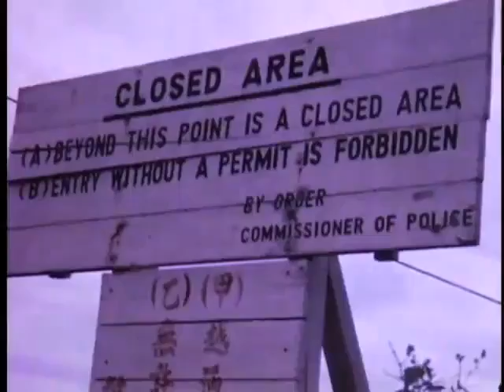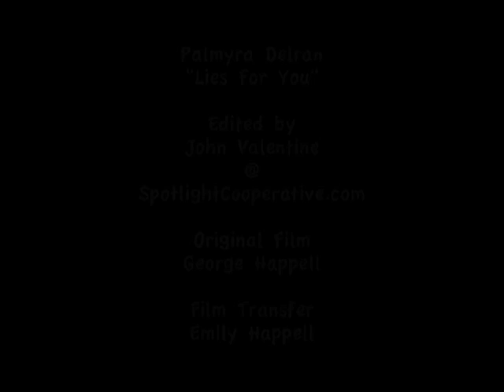Palmyra Delran "Lies For You" music video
First single from soon to be released CD.